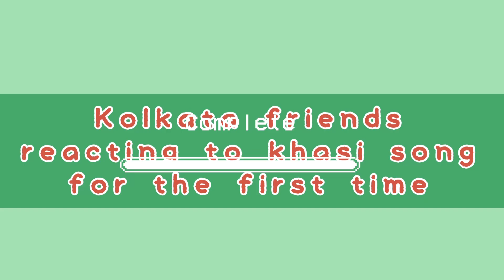Ang lyngngoh ki nong kolkata ia ka jingrwai khasi “ka daw”